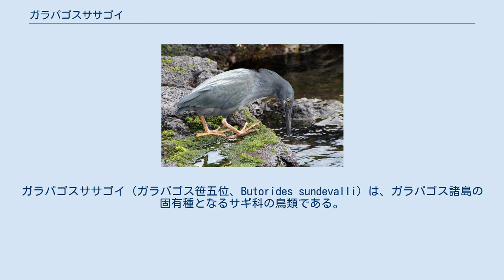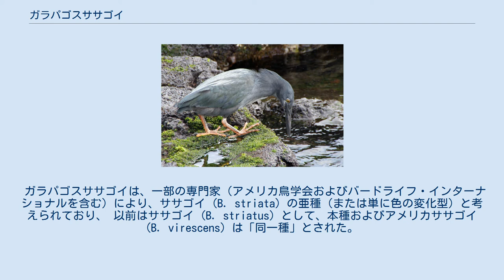ガラパゴスササゴイ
ガラパゴスササゴイ（ガラパゴス笹五位、Butorides sundevalli）は、ガラパゴス諸島の固有種となるサギ科の鳥類である。
 全長35cm、翼開長63cm。
成鳥は石板灰色で、硬化した溶岩にとけ込むのに役立つ。
背の羽毛は通常、銀色の光沢があり、頭に短い冠羽をもつ。
繁殖期には、黒いくちばしと鮮やかな橙色の足をもつが、繁殖期後、それらは次第に灰色にくすむ。
 一般に体を屈めているのが見られ、鋭い声で鳴く。
留鳥性の強い鳥で、ガラパゴス諸島すべての潮間帯およびマングローブ林に生息する。
小さなカニや魚にゆっくりと忍び寄り、素速く突くように採餌する。
また、サボテンの近くに集まるハエを食べることも知られている。
 ほとんどのサギ類と異なり、ガラパゴスササゴイは一組のつがいだけで、マングローブ林の低い枝もしくは溶岩石の下に巣を作る。
周年繁殖するが、通常は9-3月で、年3回繁殖できる。
 ガラパゴスササゴイは人を恐れない。
 ガラパゴスササゴイは、一部の専門家（アメリカ鳥学会およびバードライフ・インターナショナルを含む）により、ササゴイ (B. striata) の亜種（または単に色の変化型）と考えられており、 以前はササゴイ (B. striatus) として、本種およびアメリカササゴイ (B. virescens) は「同一種」とされた。
 ^ Isabel Castro and Antonia Phillips, A Guide to The Birds of the Galápagos Islands, Prinston University Press, 1996, P. 88-89.